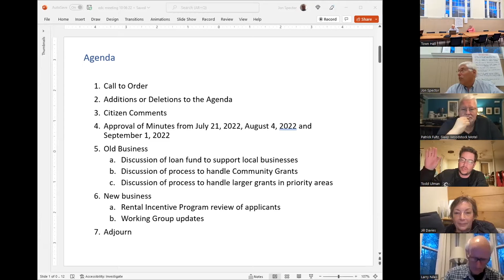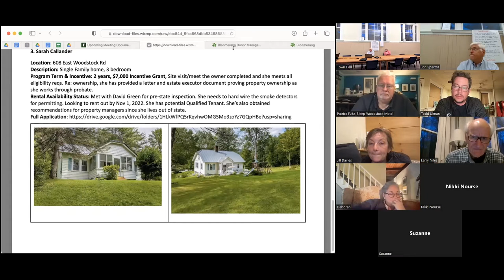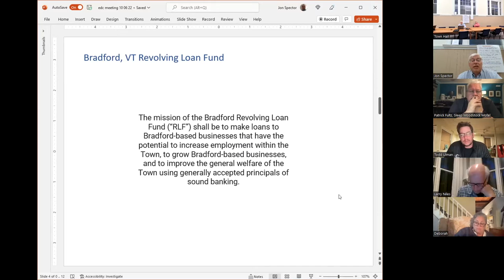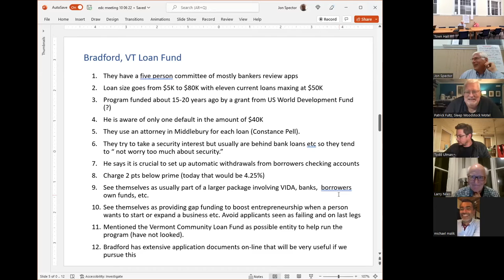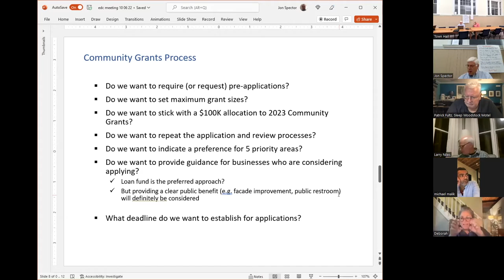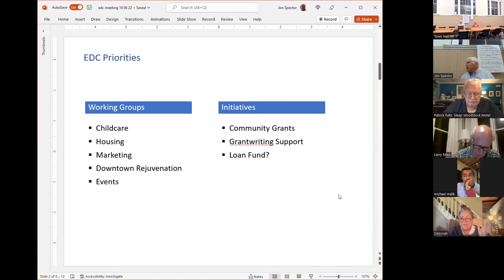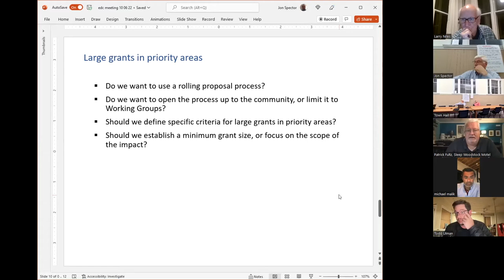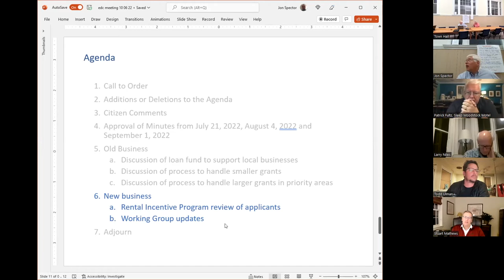Woodstock Economic Development Commission - October 2022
Woodstock Economic Development Commission - October 6, 2022